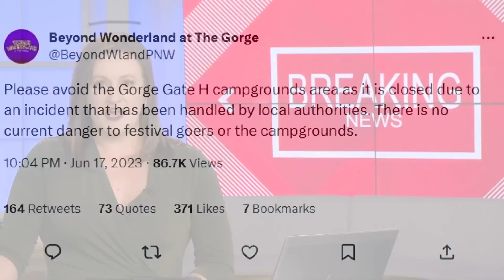Latest Updates | 5 confirmed injured in shooting at Gorge Amphitheatre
The Grant County Sheriff's Office reports the shooter is in custody and that there is "no continued risk to the public."